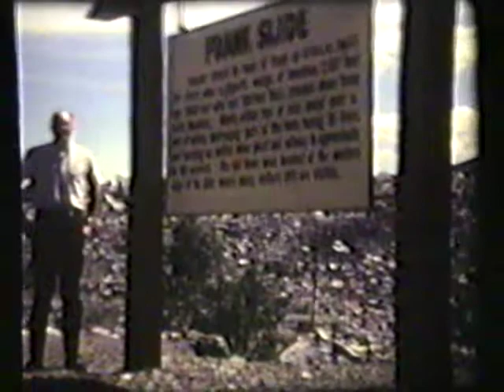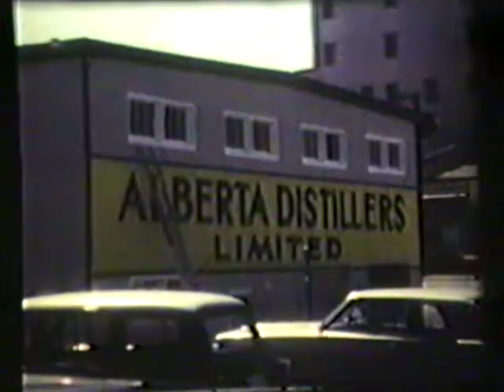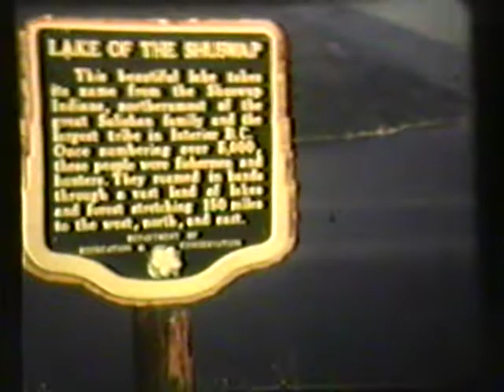Alberta and Back (1967)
Art and Howard Lyman travel to Alberta Canada and back to see R.E. Lyman and others.  1967